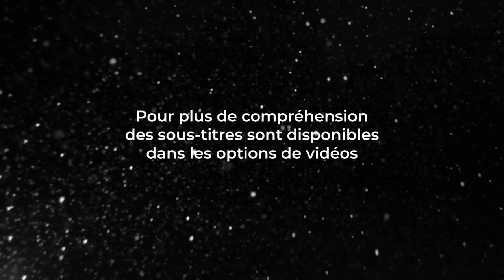LES CONTES DE NOEL DE DOCTEUR MAGOUILLE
Les contes de Noël de Robot Rooster Doc, 5 merveilleuses histoires de Noël ou pas, entièrement improvisées avec le logiciel Voicemod pour modifier ma voix.

Les épisodes :
00:00 Les ombres Chinoises du réveillon
03:48 Interlude/// Uchuyaya le magazine de l'extrême gore...
04:12 GODS MICHÉS le dernier film de pépé
4:48 Est-ce que tu m'entends ? (horreur)
5:42 24 Décembre 2722 - Commandant Pascal Spock
07:46 Interlude /// Pépé en prison
08:00 La véritable histoire du Père Noël (Interdit aux enfants de moins de 20 ans)